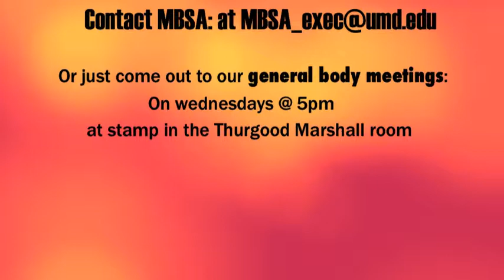Cafe Blend 2011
Every year we host Cafe Blend. An event that allows people to come and show off their talents. It allows a diverse group of students to come together and embrace in one another's interests.